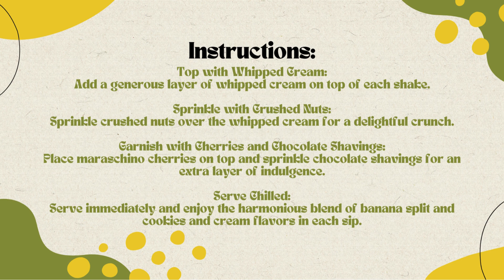Free Banana Split Cookies and Cream Shake Recipe 🍌🍫🍦Free Ebooks +Healing Frequency🎵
Introduction:
Take your taste buds on a joyous ride with our Banana Split Cookies and Cream Shake. This delightful blend of bananas, rich chocolate, and creamy vanilla ice cream is a heavenly treat that brings the classic banana split to your glass. Get ready for a shake that's pure bliss! 🍌🍫🍦
Ingredients:

2 ripe bananas
2 cups chocolate ice cream
1 cup vanilla ice cream
1 cup milk
1/4 cup chocolate syrup
1/4 cup crushed nuts (walnuts or peanuts)
Whipped cream for topping
Maraschino cherries for garnish
Chocolate shavings for extra flair

Instructions:

Prepare the Blender:

In a blender, combine ripe bananas, chocolate ice cream, vanilla ice cream, milk, and chocolate syrup.

Blend Until Smooth:

Blend the ingredients until you achieve a smooth and creamy texture.

Prepare Serving Glasses:

Swirl chocolate syrup along the inner sides of the serving glasses for a decorative touch.

Pour the Shake:

Pour the Banana Split Cookies and Cream Shake into the prepared glasses.

Top with Whipped Cream:

Add a generous layer of whipped cream on top of each shake.

Sprinkle with Crushed Nuts:

Sprinkle crushed nuts over the whipped cream for a delightful crunch.

Garnish with Cherries and Chocolate Shavings:

Place maraschino cherries on top and sprinkle chocolate shavings for an extra layer of indulgence.

Serve Chilled:

Serve immediately and enjoy the harmonious blend of banana split and cookies and cream flavors in each sip.